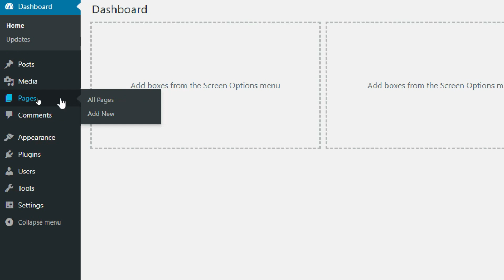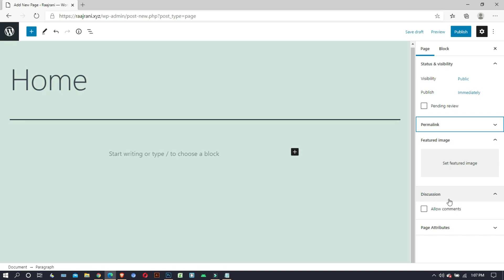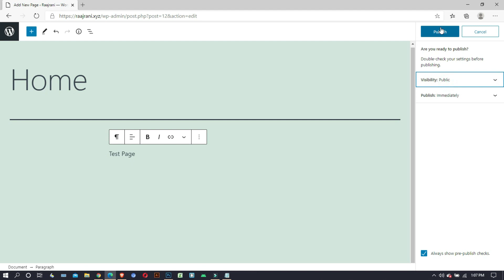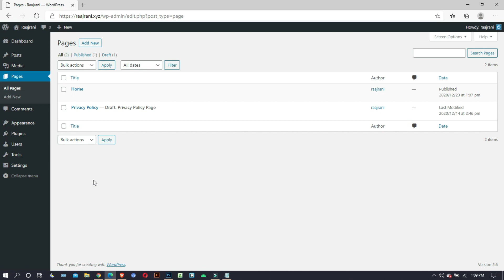How to Create a Page in WordPress | WordPress Tutorial | Raajrani Academy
ওয়ার্ডপ্রেস হলো একটি CMS (Content Management System)। সহজভাবে বলতে গেলে ওয়েবসাইটের কনটেন্ট ম্যানেজম্যান্ট সিষ্টেম। কনটেন্ট হলো ওয়েবসাইটের উপাদান। ছবি, লেখা ও যাবতীয় তথ্য আপনি যা একটি ওয়েবসাইটে দেখে থাকেন তাই হলো কনটেন্ট। এইগুলি ম্যানেজ করাই হলো Content Management. আর ওয়ার্ডপ্রেস হলো এমন একটি কনটেন্ট ম্যানেজম্যান্ট সিষ্টেম।

যদি আপনি চান অনলাইন ক্যারিয়ার গড়বেন, তাহলে আপনি যে কোন সেক্টরেই কাজ করেন না কেনো, আপনার ওয়ার্ডপ্রেস শিখা থাকলে তা আপনার জন্য বিশাল এক প্লাস পয়েন্ট। আপনি যদি ওয়েব ডেভেলাপমেন্টে ক্যারিয়ার গড়তে চান তাহলে ওয়ার্ডপ্রেস শেখা আপনার জন্য বাধ্যতামূলক। আপনি যদি চান শখের বশে শুধু মাত্র একটা সাধারন ওয়েবসাইট বানাবেন, তাহলেও আপনি ওয়ার্ডপ্রেস শিখতে পারেন। বর্তমানে সবচেয়ে বেশি চাহিদা হলো ওয়ার্ডপ্রেস এর। এতে কোন প্রকার সন্দেহ নেই। বিশ্বে প্রতিদিন যত ওয়েবসাইট তৈরি হয় তার বেশিরভাগ তৈরি হয় শুধুমাত্র ওয়ার্ডপ্রেস দিয়ে।

আপনি এই কোর্সটি করে সম্পূর্ণ ওয়ার্ডপ্রেস ওয়েবসাইট তৈরি এবং ওয়ার্ডপ্রেস ওয়েবসাইট এসইও করা শিখতে পারবেন খুব সহজেই শুরু থেকে সকল বিষয়। আপনি কোনো প্রকার প্রোগ্রামিং বা কোডিং ছাড়াই খুব সহজে কম্পিউটার, ট্যাবলেট এবং মোবাইল ফোনে উপযোগী মানসম্মত ওয়েবসাইট তৈরী করতে পারবেন।

এই কোর্সে অনলাইন নিজের সম্পর্কে (Portfolio) ওয়েবসাইট,  অনলাইন শপিং (WooCommerce, Dropshipping, Multi Vendor) ওয়েবসাইট, এফিলিয়েট মার্কেটিং (affiliate marketing) ওয়েবসাইট, নিউস (news portal) ওয়েবসাইট,  ব্লগিং ওয়েবসাইট, বিসনেস ওয়েবসাইট তৈরী করা শিখানো হবে।